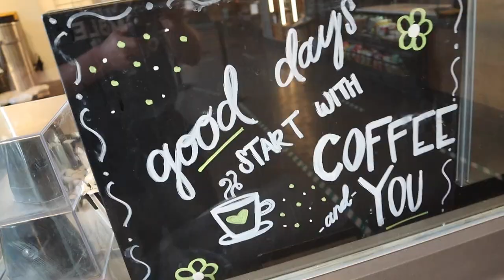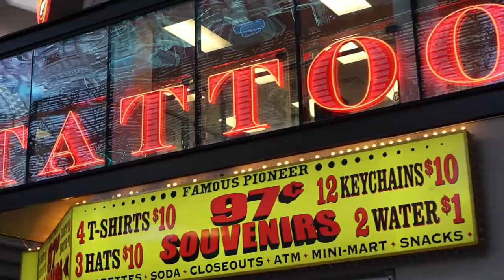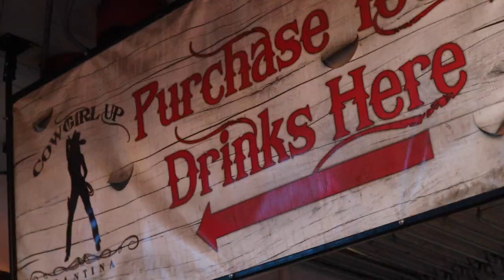I Hope Everyone Watches This--Vlog Reboot